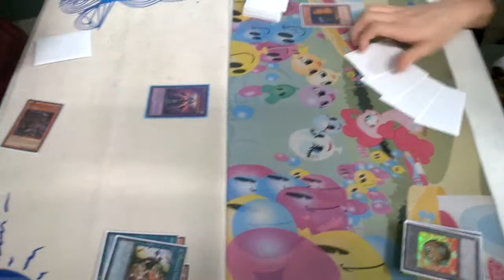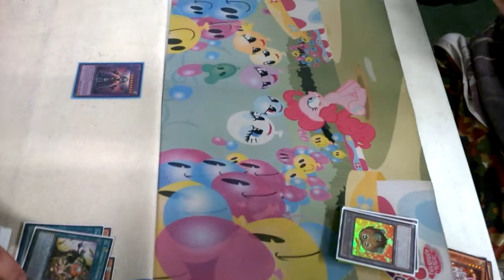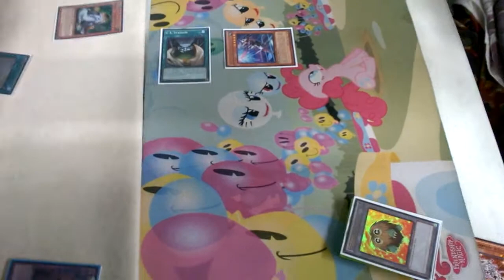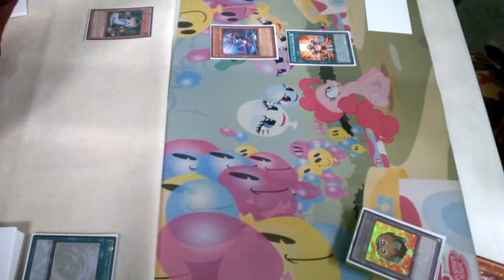U.A. vs Denkko Shaddoll G3